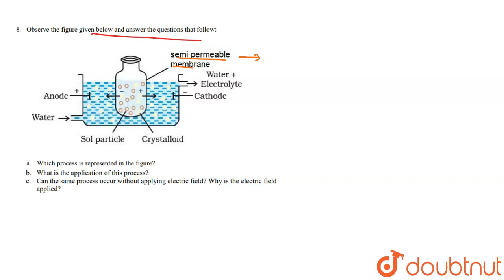Observe the figure given below and answer the questions that follow:Can the same process occur w...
Observe the figure given below and answer the questions that follow:Can the same process occur without applying electric field? Why is the electric field applied?
Class: 12
Subject: CHEMISTRY
Chapter: SAMPLE PAPER 2022 TERM II
Board:CBSE

👉 Have Any Query? Ask Us.